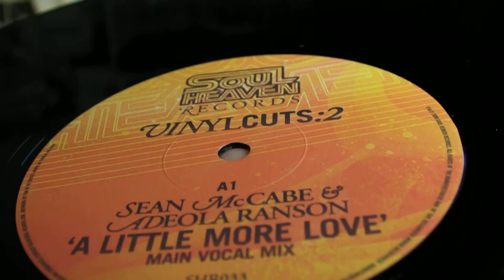Deep House : Sean McCabe & Adeola Ranson - Chris Carrier & Jef K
DeepMoodMusic presents :Sean McCabe & Adeola Ranson - A Little More Love ,label Soul Heaven Records . Chris Carrier & Jef K - Morning ,label: Silver Network